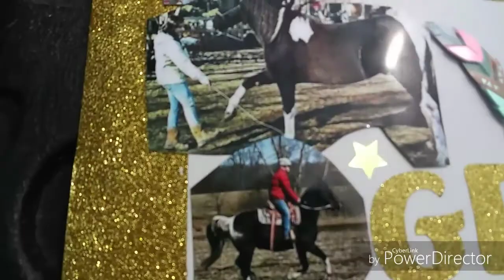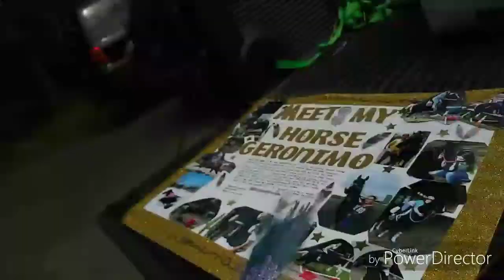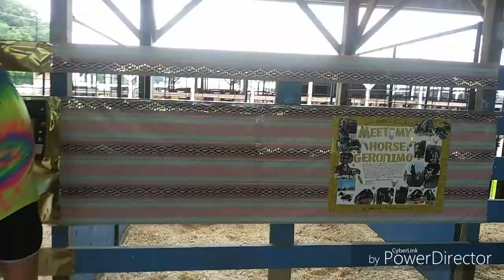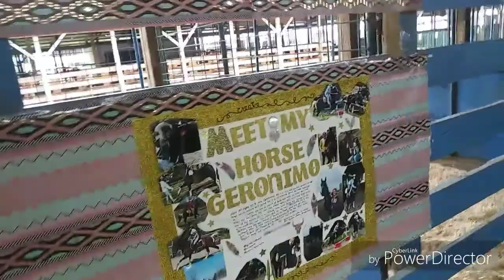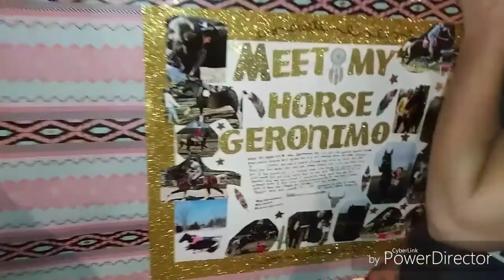Decorating Geronimos Stall For Fair!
Hey guys! I hope you enjoy this video! There will be horses in the videos I promise lol. Tomorrow I'll try to vlog us hauling in. I also bathed Geronimo today and pampered him so he's all happy lol. Anyway I hope you enjoy!